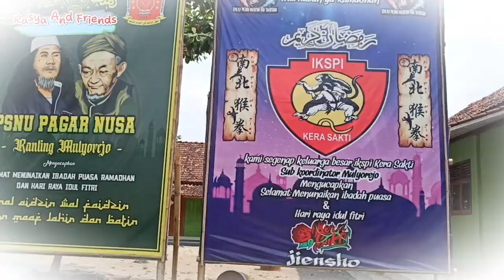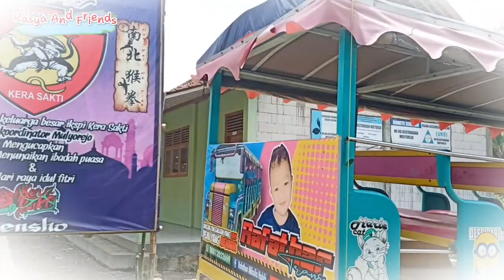Odong2 RAFATHAR Kereta Wisata Keliling Kampung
Odong odong channel or ondong ondong is a unique vehicle designation that is used as a means of transportation, both for transporting goods or transporting people. In today's world odong odong has become a vehicle for tourism in both rural and urban areas. Even on charters to transport family groups or certain groups. Currently, business competition in the world of tourist trains or mini trains is very tight. They odong odong entrepreneurs will make their vehicles more beautiful to attract their enthusiasts. cctv odong odong